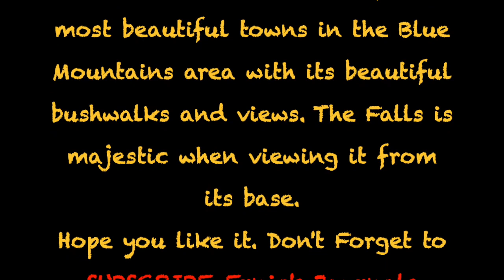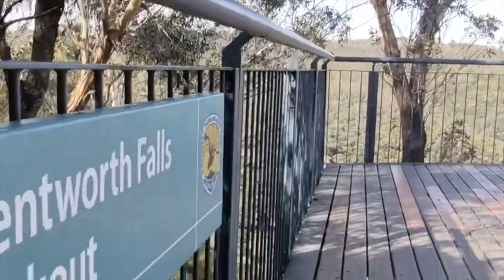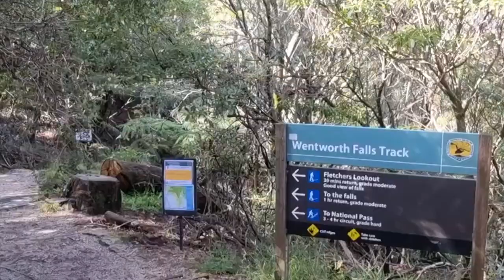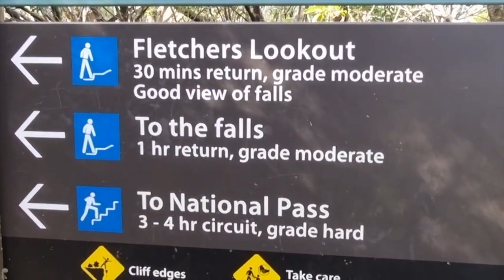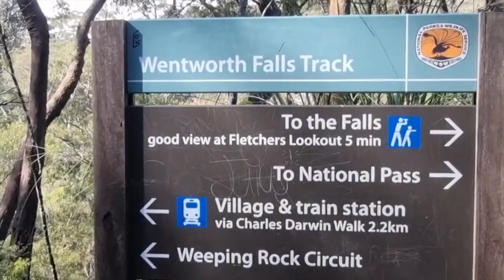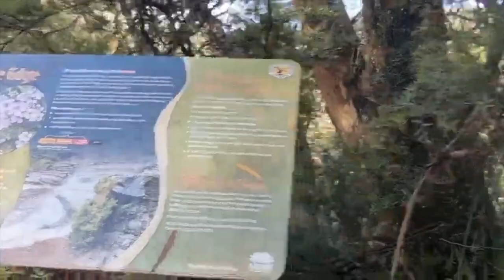WentworthFalls, Blue Mountains, NSW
If you're heading to the Blue Mountains, NSW, Wentworth Falls track is well worth the walk down through steep steps that bushwalkers would not miss exploring through grand valley views from Fletchers lookout before reaching the top of popular Wentworth Falls.